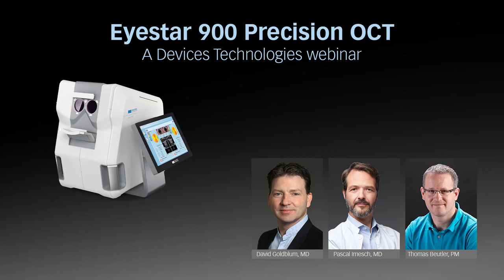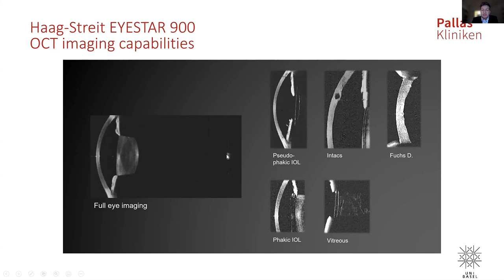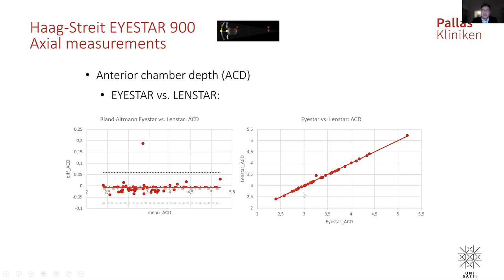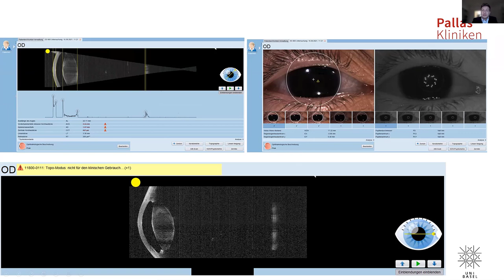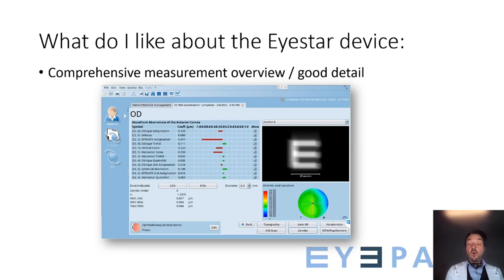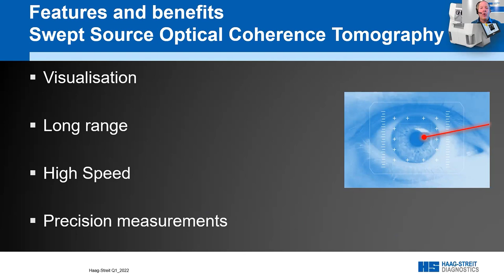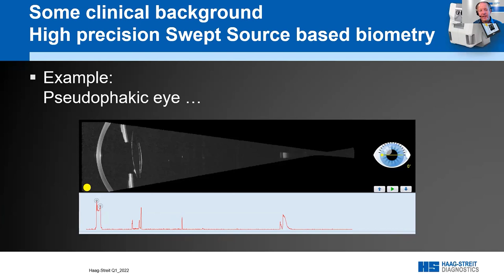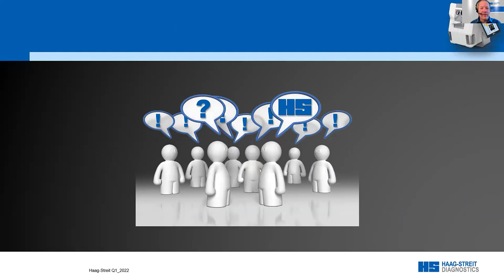Devices Technologies Eyestar 900 Webinar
On the 16th of February Devices Technologies invited Dr David Goldblum, Dr Pascal Imesch and Thomas Beutler to talk about the clinical advantages of the new Eyestar 900 Precision OCT from Haag-Streit in their online Webinar.